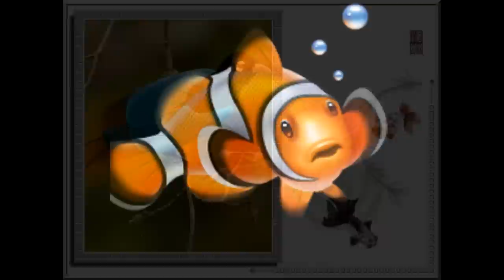MINHA RÁDIO: ROMANTIC INSTRUMENTAL - PAN FLUTE.mp4